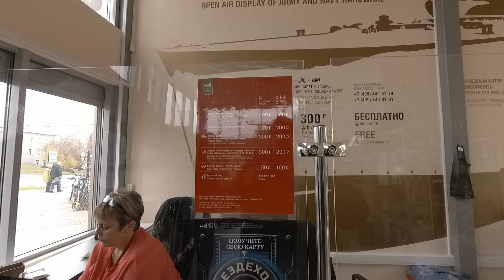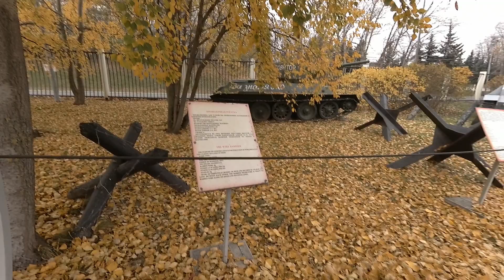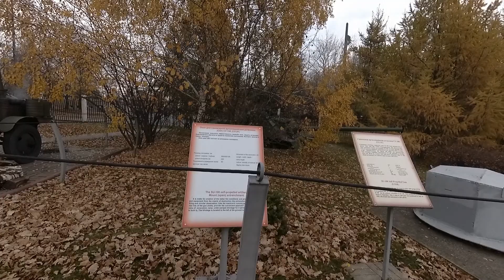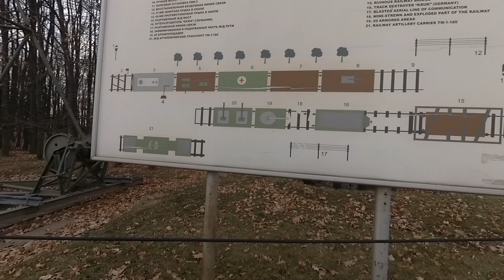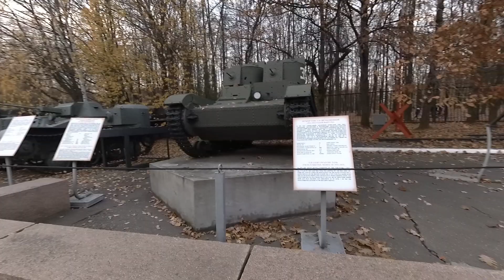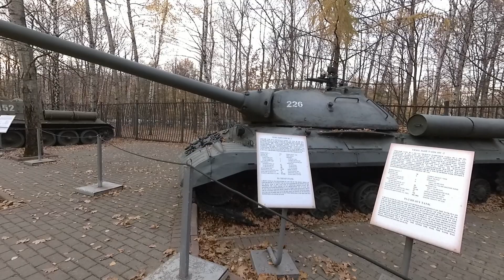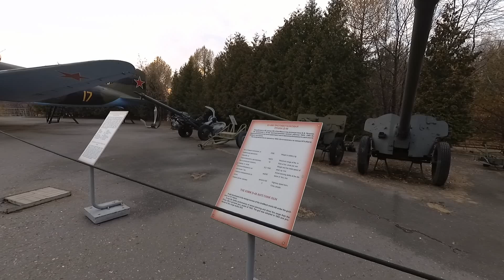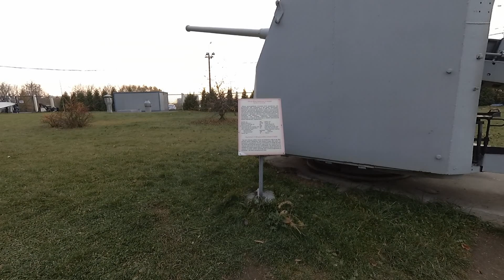Парк Победы на Поклонной горе.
Побывал у большинства монументов, посетил экспозицию военной техники и инженерных сооружений.